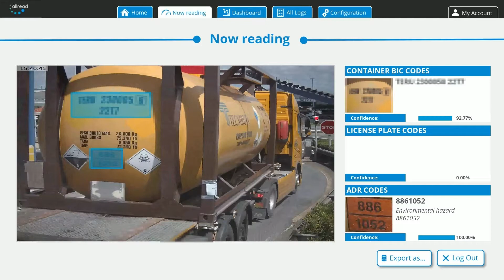Dangerous goods (ADR) detection and identification | AllRead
ABOUT
AllRead is a plug-and-play and frictionless software solution based on Deep Learnin​g & Computer Vision​.
We read codes, texts and symbols in operational environments to track and monitor assets in SupplyChain​, Utilities​ companies and more.
It provides high accuracy, robustess, easy implementation and integration, with no need of costly infrastructures nor specific hardware.

AllRead processes images taken by fixed or mobile camera, extracts the information needed, and feeds it to your information management system and customized dashboard to optimize your operations.

Capture data and optimize your operations with AllRead MLT Computer vision Software.